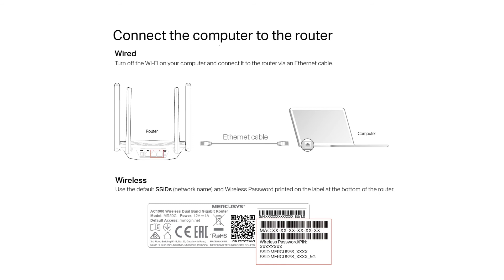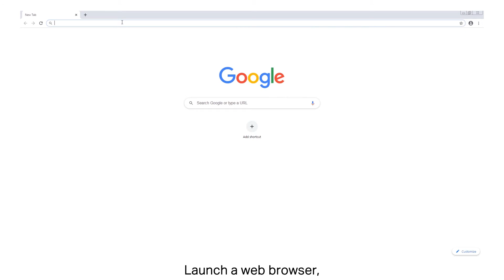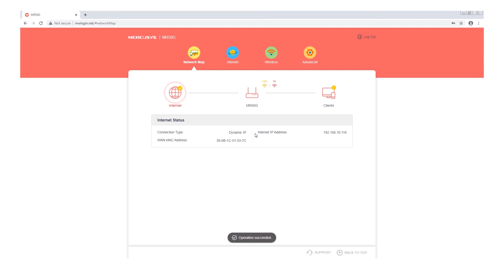How to set up a Mercusys WiFi router MR50G as an example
In this video, we introduce how to set up a MERCUSYS Wi-Fi router.

Timestamps:
0:07 Package Contents
0:10 Hardware Connection
0:59 Set Up Network